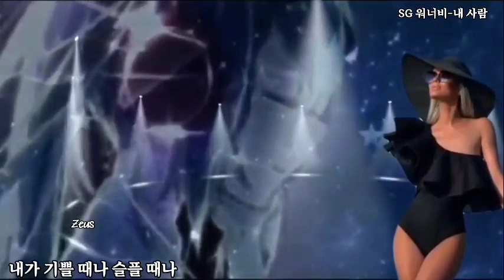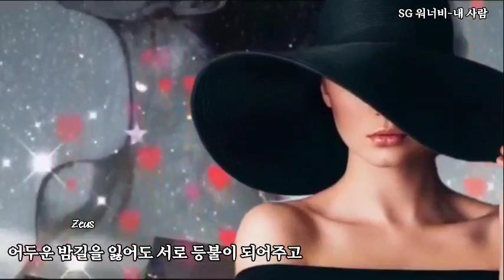G.B.E/SG Wannabe(워너비)-내 사람/가사 첨부.